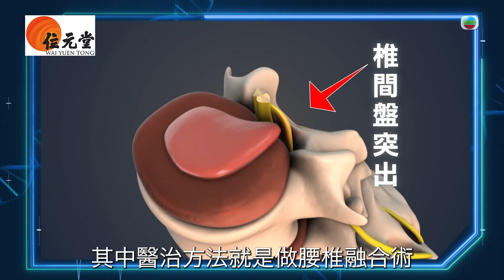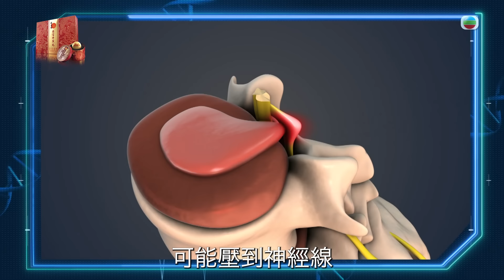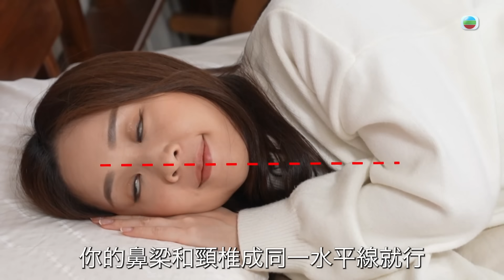早D知早D醫｜香港首個使用腰椎融合術機械人嘅手術個案 枕頭過高或過低 都有可能影響脊骨健康｜健康情報｜醫學知識｜醫學節目｜洪永城 宋宛穎 何沛珈 魏韵芝｜TVB official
【早D知早D醫】香港首個使用腰椎融合術機械人嘅手術個案 枕頭過高或過低 都有可能影響脊骨健康

《早D知早D醫》第3集 為治療椎間盤突出的痛症，有醫院引入微創手術機械人，永城、何沛珈還有幸走進手術室見證機械人的首次手術。以機械人輔助做椎間融合手術，有何優點？ 睡姿或影響脊骨健康，脊醫細談正確睡姿，以及揀選枕頭的學問。 體重過輕、皮膚偏白是骨質疏鬆症的風險因子？這集請來李思雅、吳沚默接受骨質密度檢查，兩藝員的報告指數竟頗有差距！ 不妨參加強骨運動班，有助大家改善情況。負重訓練真的可增加骨質密度嗎？醫學院學者從細胞角度解釋。

早D知早D醫｜星期一至三 晚上 10:30｜翡翠台